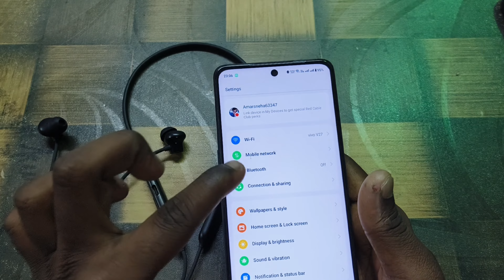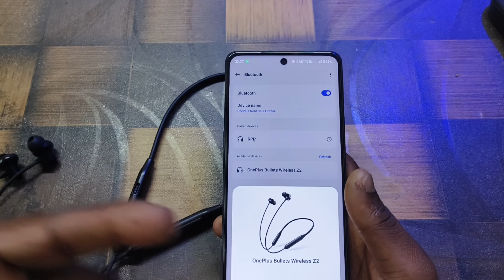realme c65 me bluetooth kaise connect kare !! realme c65 hidden features !! realme c65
hello friends in this video discuss about the realme c65 me bluetooth kaise connect kare !! realme c65 hidden features !! realme c65

realme c65 me 5g kaise chalaye
realme c65 me 5g kaise kare
realme c65
realme
realme c65 5g launch date
realme c65 5g price in india
realme c55 pubg test
realme c65 5g launch date in india